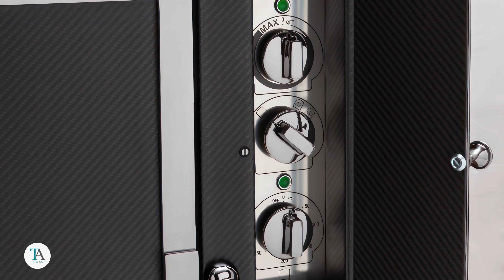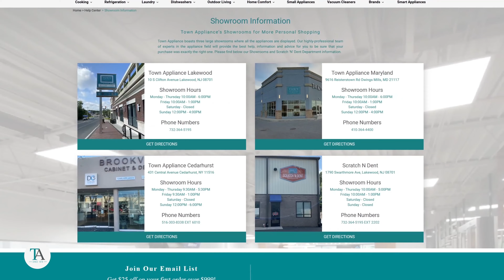The most expensive kitchen appliance: La Cornue Château Range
Did you ever hear of an oven costing over $100,000? 😳 Discover the luxury of La Cornue Château ranges – a blend of art, history, and culinary excellence.

Every customer is paired with a dedicated sales representative, always ready to assist in your online shopping journey.

Topics Covered:
00:00 Intro
00:20 History
00:34 Customization Options
01:07 What Sets These Stoves Apart?
01:27 Different Types
02:03 Have Questions?

Visit our nearest showroom to experience the renowned La Cornue ranges in person.